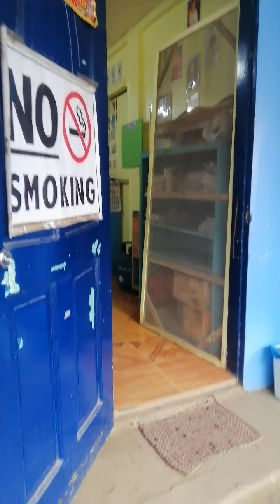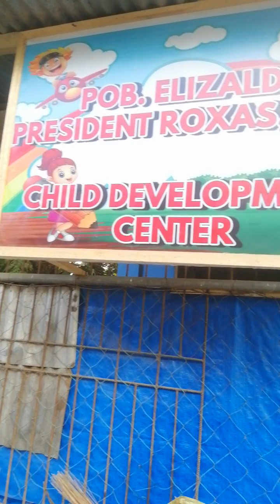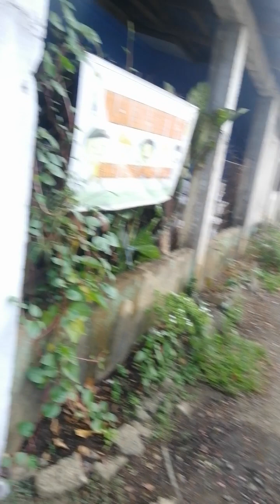child development center